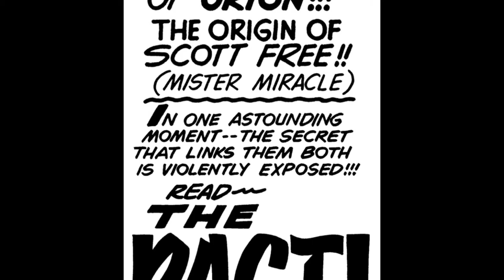New Gods #6: Glory Boat! Jack Kirby New Gods! [Fourth World Comics]